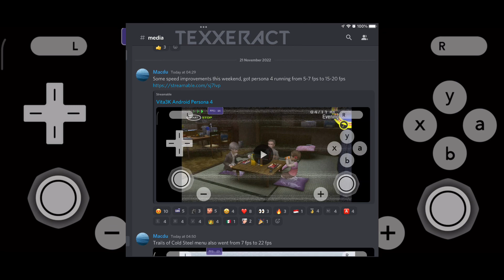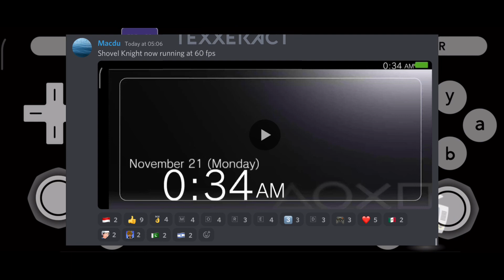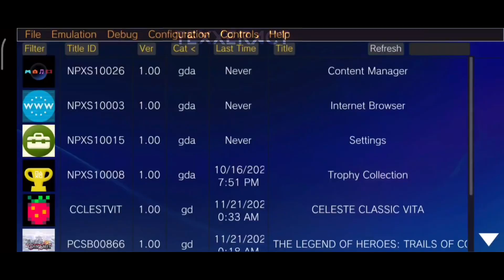UPDATED! Vita3k Emulator Android | 3 NEW GAME Test! | With GAMEPLAY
UPDATED! PSVita3k Emulator Android | 3 NEW GAME Test! | With GAMEPLAY

Source: PsVita3k Discord Server